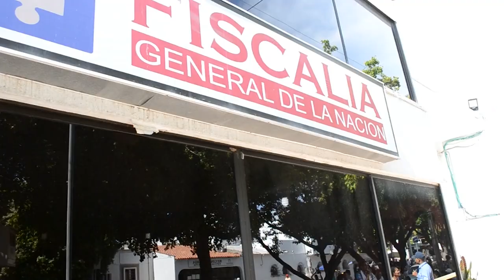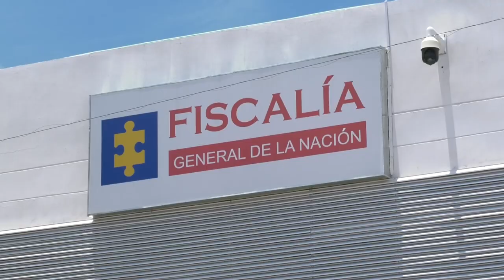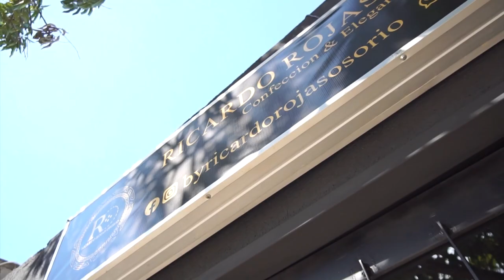RONALD CALDERÓN VIECO ES EL NUEVO DIRECTOR DE LA SECCIONAL DE LA FISCALÍA